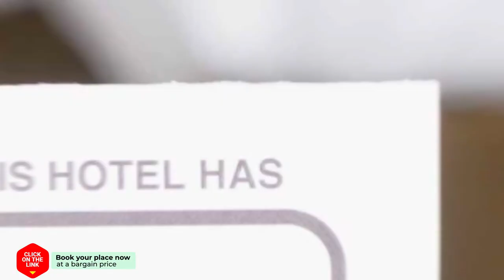Vintage B&B hotel review | Hotels in Pieterburen | Netherlands Hotels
Vintage B&B hotel video review. Hotels in Pieterburen, european 3 stars hotels.